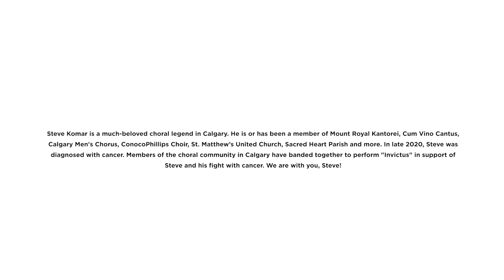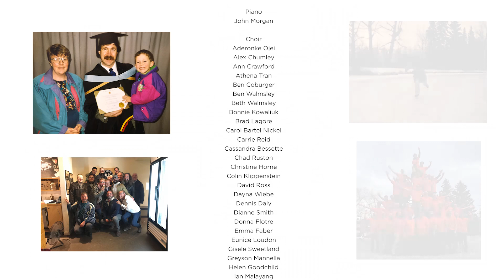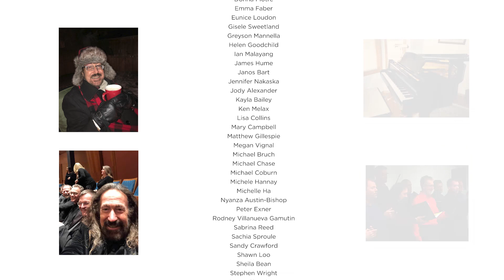Invictus - by Joshua Rist - Virtual Performance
Music
Joshua Rist

Lyrics
William Ernest Henley

Mount Royal Kantorei Artistic Director
John Morgan

Cum Vino Cantus Artistic Director
Michael Coburn

Calgary Men’s Chorus Artistic Director
Malcolm Edwards

Mount Royal Artio Artistic Director
Jean-Louis Bleau

Soloists
Cassandra Bessette
Livia Szojka

Cello
Lizzy Munson

Piano
John Morgan

Choir
Aderonke Ojei
Alex Chumley
Ann Crawford
Athena Tran
Ben Coburger
Ben Walmsley
Beth Walmsley
Bonnie Kowaliuk
Brad Lagore
Carol Bartel Nickel
Carrie Reid
Cassandra Bessette
Chad Ruston
Christine Horne
Colin Klippenstein
David Ross
Dayna Wiebe
Dennis Daly
Dianne Smith
Donna Flotre
Emma Faber
Eunice Loudon
Gisele Sweetland
Greyson Mannella
Helen Goodchild
Ian Malayang
James Hume
Janos Bart
Jennifer Nakaska
Jody Alexander
Kayla Bailey
Ken Melax
Lisa Collins
Mary Campbell
Matthew Gillespie
Megan Vignal
Michael Bruch
Michael Chase
Michael Coburn
Michele Hannay
Michelle Ha
Nyanza Austin-Bishop
Peter Exner
Rodney Villanueva Gamutin
Sabrina Reed
Sachia Sproule
Sandy Crawford
Shawn Loo
Sheila Bean
Stephen Wright
Susan Chambers
Twylla Conn
Tyler Walmsley

Solos Recorded at Morgan Music
Audio Mix John Morgan and Cassandra Bessette (Morgan Music)

Video Editing
Nigel Goodwin

Participating Choirs
Mount Royal Kantorei
Mount Royal Artio
Cum Vino Cantus
Calgary Men’s Chorus
ConocoPhillips
And various choristers from many in Calgary’s choral community.

Produced by Kantorei Choral Society with funding from Calgary Men’s Chorus, Cum Vino Cantus, and private donations.

Additional Funding and Support
Calgary Arts Development
Alberta Foundation for the Arts